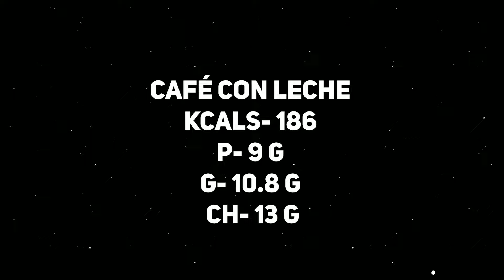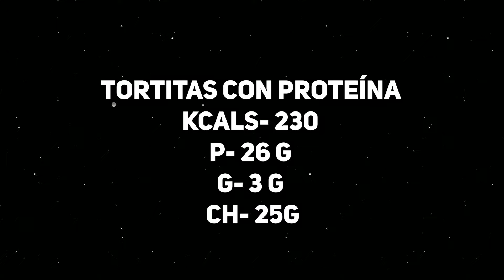ASÍ PIERDO GRASA SIN PASAR HAMBRE *UN DÍA EN MI DIETA*